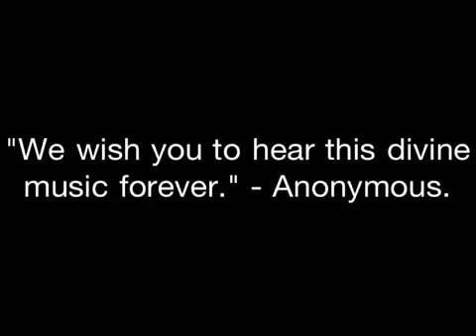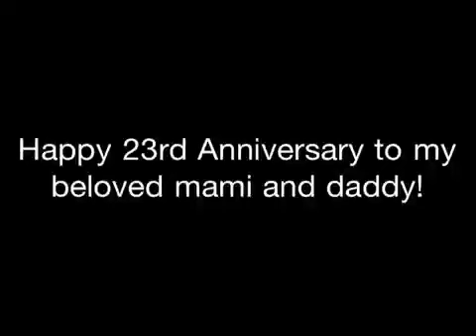L.O.V.E (Ukulele Cover)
Happy 23rd Anniversary to my beloved mami and daddy!